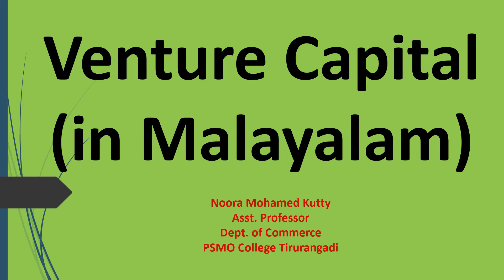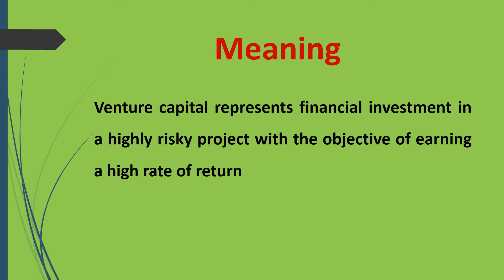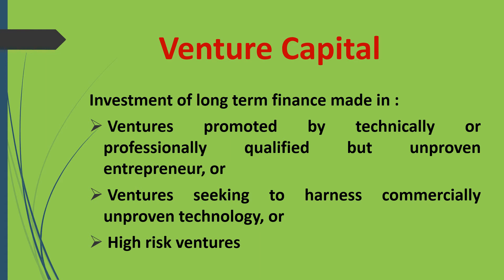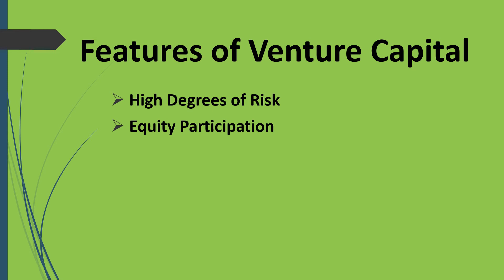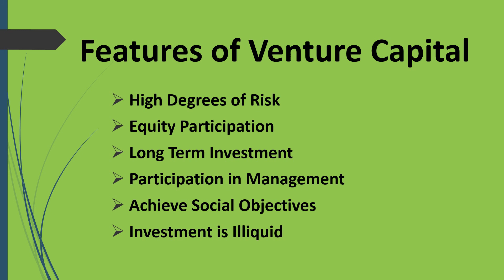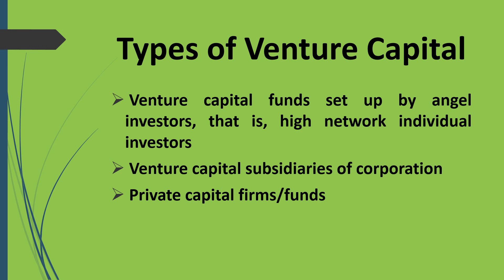Venture Capital in Malayalam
The concept of venture capital explained in Malayalam